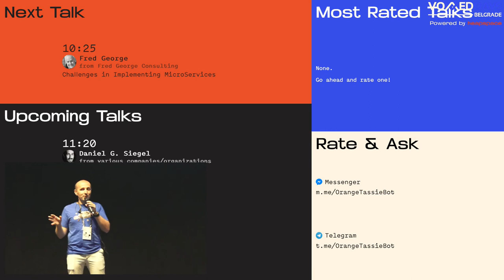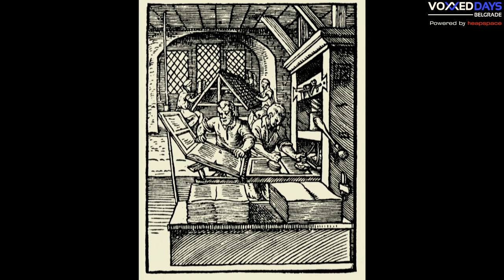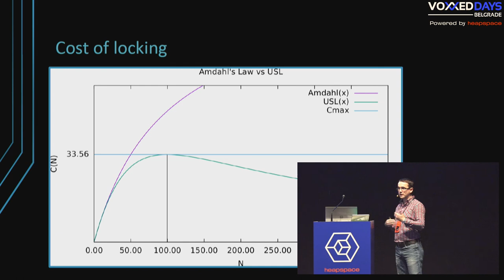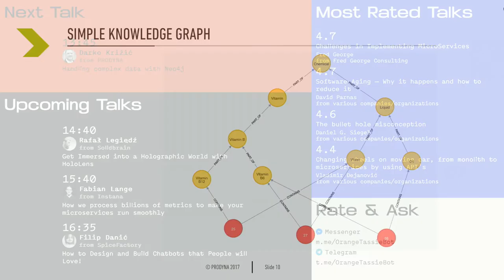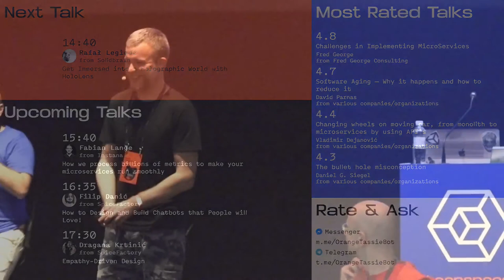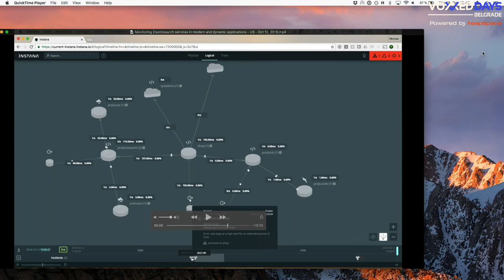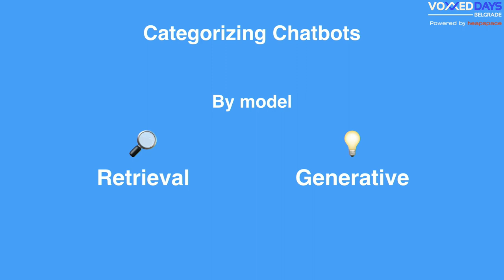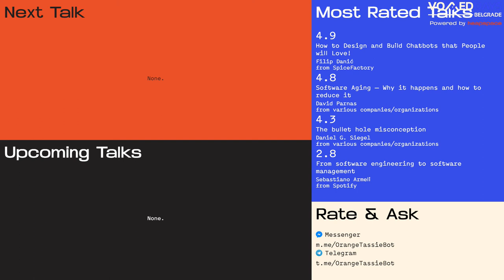Blue Crab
Hi all 👋, we encourage you to use our FB Messenger and Telegram chatbots, for asking questions to our speakers, talk ratings, more info about upcoming talks. Enjoy!